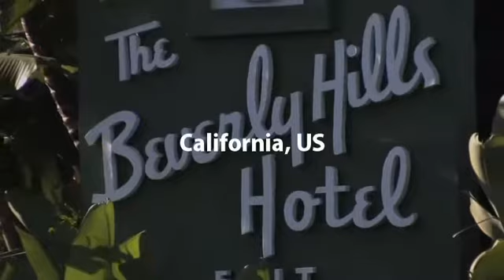Brightery is now in 4 countries with 6 Branches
If you're still searching for Digital marketing agency, Software company to develop your projects and even more..

Brightery is offering you 6 Branches in different 4 countries to help you spread..

And more so soon..

Brightery Kuwait is going to start in Jan, 2019 and you can work with us from now.

Brightery Ireland is serving more than 600 Local and global client.

Brightery Egypt with 2 locations:
1- Brightery Cairo: the best marketing and web solutions agency in cairo, Egypt.
2- Brightery Alexandria: The best marketing and web solutions agency in Alexandria, Egypt.

Brightery US:
1- Brightery California: Is the headquarter of the magic.
2- Brightery NewYork: Another amazing place serving more than 500 Client from all around the world.